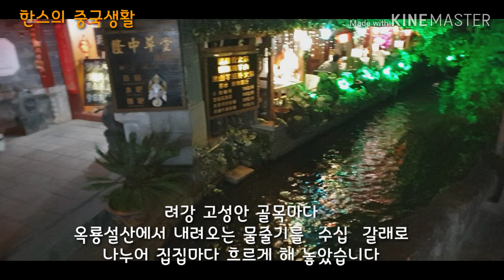중국 운남성 "려강고성" 세계문화유산 중국 여행지 선호도1위 관광지 한스투어- 중국 서남부 (운남성, 귀주성..)전문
2008년부터 2019년 현재까지 11년간 꾸준히
중국서남부 투어를 진행하고 있습니다
(쿤밍게스트하우스도 운영중입니다)

1. 운남성 국민코스
가장 대중적이면서 인기가 많은코스
쿤밍 :석림 구향동굴 민족촌 용문석굴
취후공원 무관학교
쿤밍근교: 홍토지 토림 춘성골프 온천
대리 : 대리고성 얼하이호수 유람선 창산
려강 : 옥룡설산 려강고성 수허고성 백사고진
호도협1박2일
샹그릴라: 나파해호수 송찬림사

2. 메리설산 트래킹코스
3. 사진출사코스 홍토지 원양계단논 2월유채밭
4. 귀주성코스
5.사천성 야딩코스
6. 계림투어
7. 장가계투어

카톡 . 위쳇 ID : kunminghans
밴드 : 운남성 한스투어
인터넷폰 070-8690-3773